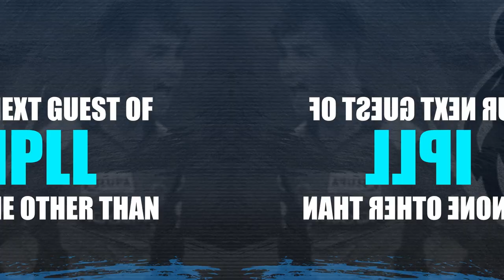IPLL Ep. 3 ft. Mohammed Azharuddeen (RCB Player) | TRAILER | INTERVIEW SERIES | IPL 2021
After a whirlwind performance in the Syed Mushtaq Ali Trophy this season, this young lad from Kerala is now a part of Virat Kohli-led Bangalore side in the IPL. Catch exclusive interview of this rising star in our interview series ‘Interact. Personal. Laugh & Life’.